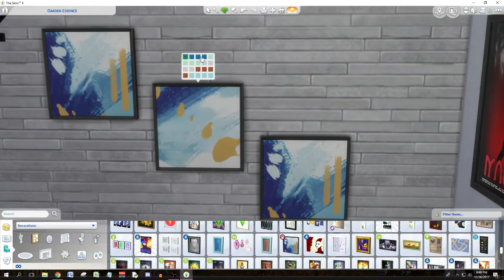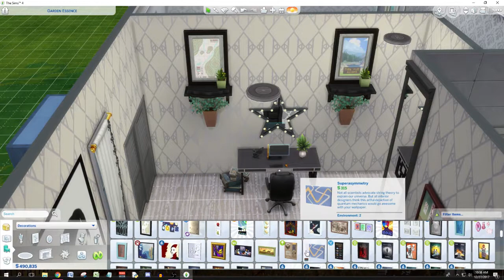The Sims 4|Project Renovation|Garden Essence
Join me as we renovate willow creek.

The Sims 4 Gallery: virtuall33
The Sims 4 Forums: VIRTUALEE